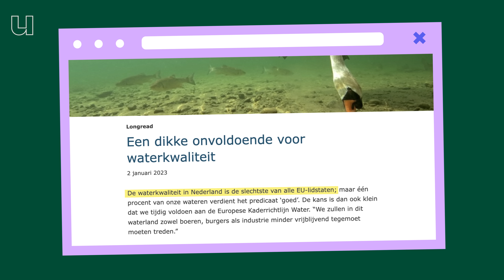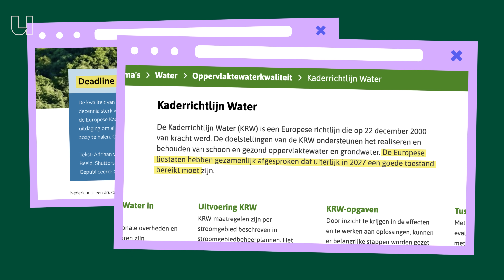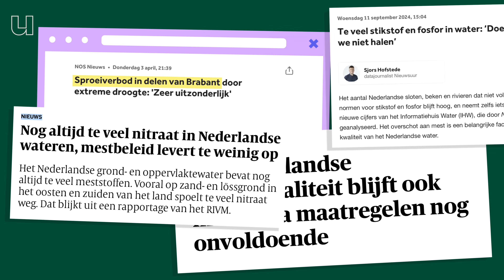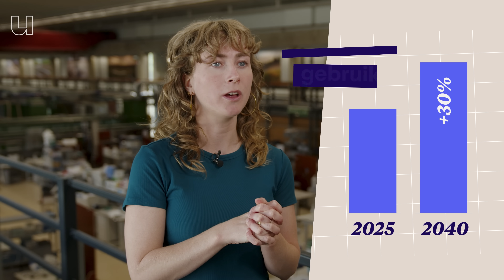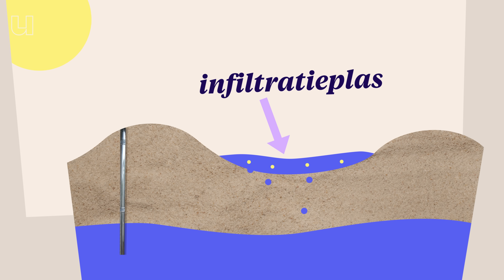Deadline 2027: Krijgen we een watercrisis?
Ons kraanwater lijkt vanzelfsprekend, maar schijn bedriegt: de kwaliteit van onze rivieren, meren en sloten is op dit moment de slechtste van heel Europa. Gelukkig zijn we in Nederland enorm goed in water zuiveren, maar vervuiling maakt het een steeds grotere uitdaging. Hoe vervuilder dat water raakt, hoe moeilijker én duurder het wordt om er schoon drinkwater van te maken. Daarom zoeken wetenschappers, zoals Roos Goedhart van de TU Delft, naar slimme manieren en nieuwe oplossingen om ons water veilig te houden.

00:00 Problemen door vies water
00:30 Drinkwaterbronnen in Nederland onder druk
01:10 Kaderrichtlijn Water en Europese regels
02:52 waar komt ons drinkwater vandaan?
03:14 problemen met grondwater
04:34 ook de economie wordt geraakt
05:30 drinkwatertekort
06:10 hoe water wordt gezuiverd
07:10 is brak water de oplossing?
08:20 zuinig omgaan met ons water

Wl je meer weten over Kaderrichtlijn Water. Hier vind je informatie van Rijkswaterstaat en Unie van Waterschappen

Wil je meer weten over het onderzoek van Roos?